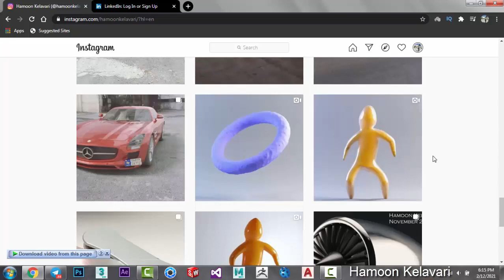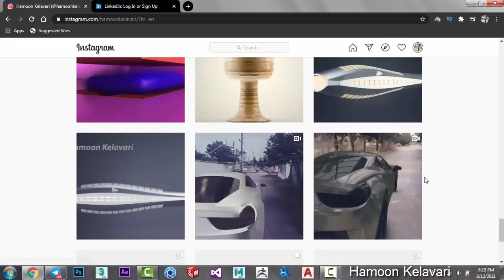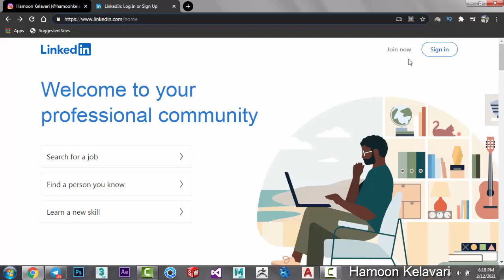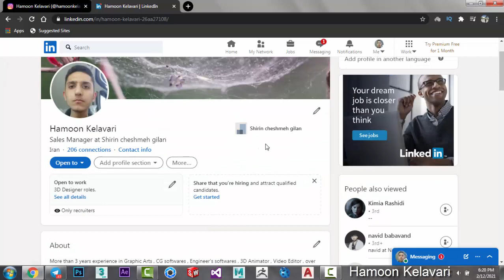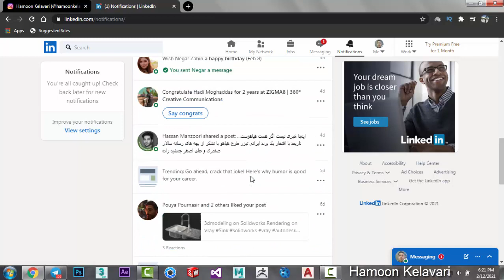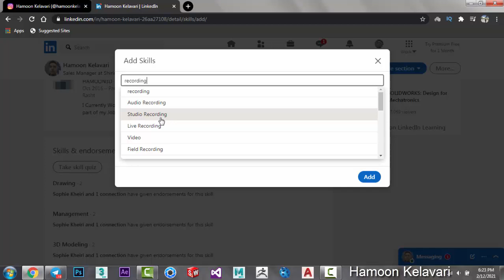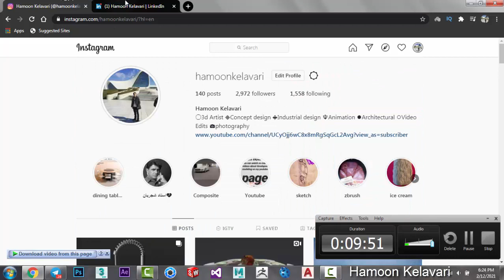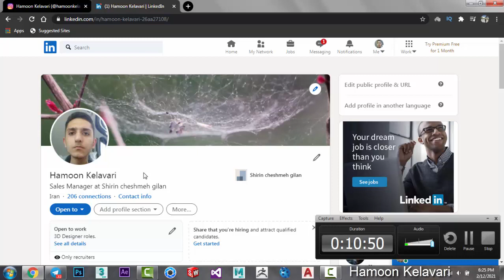آشنایی صفر تا صد با لینکدین و محیط بیزینسی در 10 دقیقه!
در این آموزش به طور مختصر در مورد لینکدین صحبت کردم ؛ از ثبت نام تا.
امروزه وجود حساب لینکدین در حوزه کسب و کار از اهمیت بالایی برخوردار هست و یکی از دلایلی که شما رو نسبت به هم رده های خودتون متمایز میکنه داشتن حساب لینکدین هست که به شدت تاثیر گزار هست و باعث میشه با افراد بسیار زیادی در حوزه کسب و کار در ایران و خارج از ایران آشنا بشین!
امیدوارم لذت کافی رو ببرین